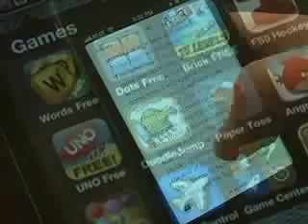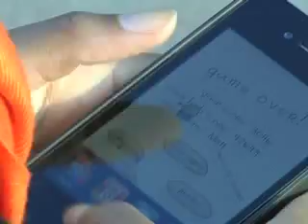Digital Overload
Daydreaming may not be an official part of college life - much less college classes. But drifting off has a role to play in learning. Newsteam's Matt Sewick explains how much needed downtime is being threatened in our plugged in society.